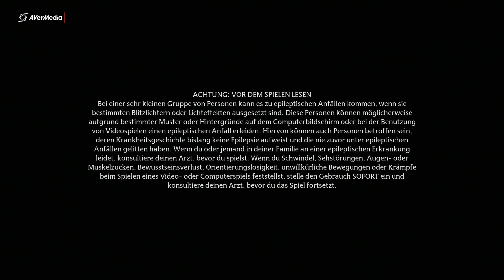Hogwarts Legacy Victor Part 61